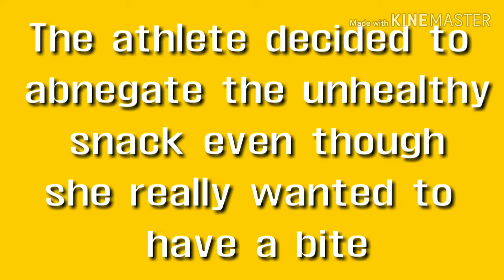Abnegate meaning in English and Hindi antonyms Synonyms use in daily English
abnegate
अब्नेगेट

verb

renounce or reject (something desired or valuable).

1. अस्वीकार करना
2. त्याग करना
3. इनकार करना
1. The athlete decided to abnegate the unhealthy snack even though she really wanted to have a bite.
Synonyms:-1. Renounce
2. Reject
Antonyms:-1. Accept
2. Indulge